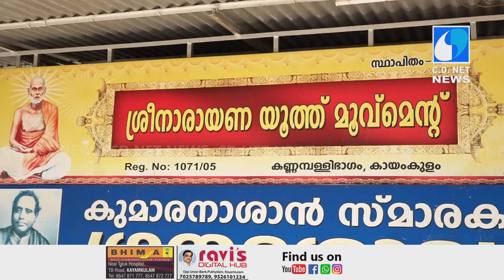ശ്രീ നാരായണ ധര്‍മ്മസംഘം ട്രസ്റ്റിന്റെ പോഷക സംഘടനയായ ഗുരുധര്‍മ്മ പ്രചരണ സഭയുടെ യൂണിറ്റ് രൂപീകരിച്ചു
കായംകുളം തെക്കേതലക്കല്‍ ശ്രീനാരായണ യൂത്ത് മൂവ്‌മെന്റ്, ഗുരുപൂജാ ട്രസ്റ്റ് അംഗങ്ങള്‍ എന്നിവ ചേര്‍ന്ന് ശിവഗിരിമഠം ശ്രീ നാരായണ ധര്‍മ്മസംഘം ട്രസ്റ്റിന്റെ പോഷക സംഘടനയായ ഗുരുധര്‍മ്മ പ്രചരണ സഭയുടെ  യൂണിറ്റ് രൂപീകരിച്ചു.